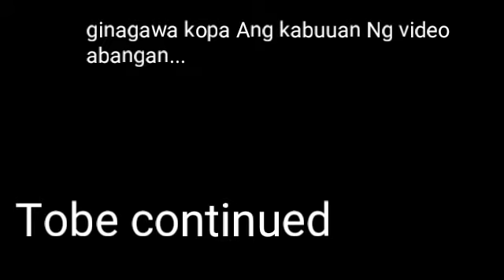SPONGEBOB SING DORAEMON SONG , SHINCHAN SHOCK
ShincganMeetspongebob#animation#

SpongebobVSshinchan#Narmak#raronesc